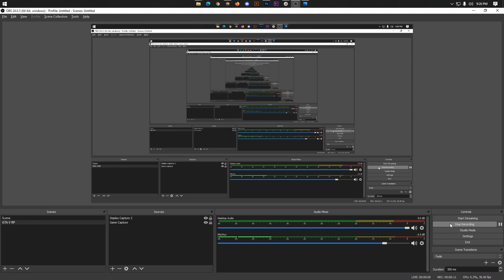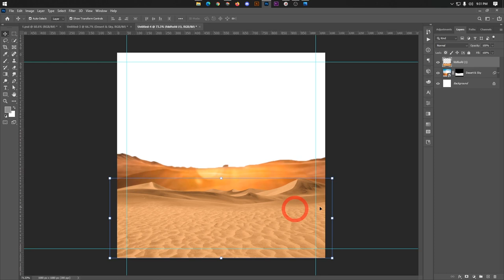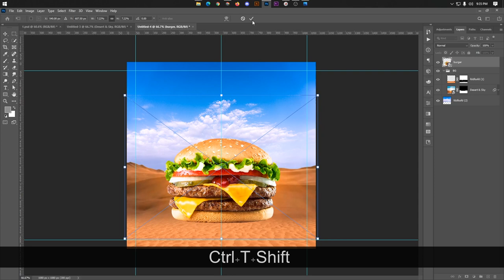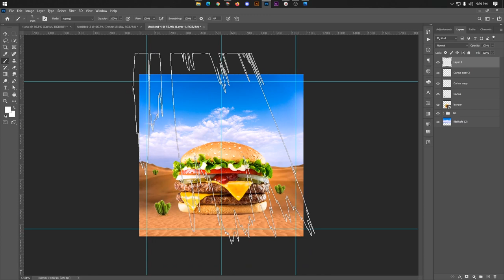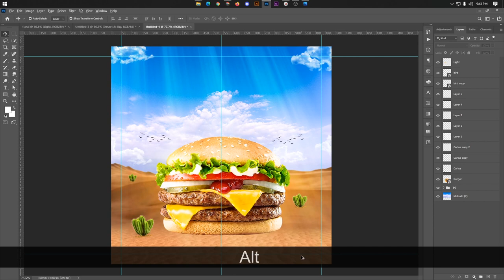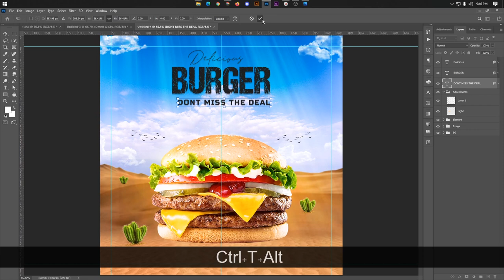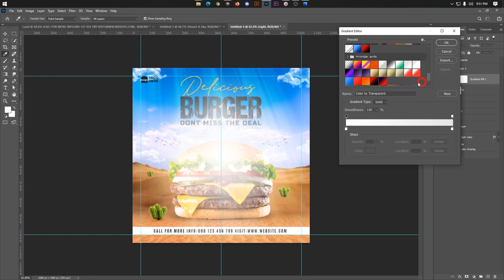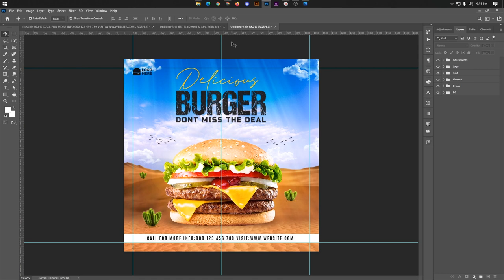Food Manipulation Social Media Banner Design | Adobe Photoshop Tutorial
Today we will learn to create an Food Manipulation Social Media Banner Design  Tutorial it's  Free to Learn Free Watching Free Online Watching Tutorials.

I Have Used (1) Fonts Here...
Font Name: 1. andellia davilton
                      2. DCC Ash Font
                      3. russo one

You can follow this design profile. It will be very helpful for your design.

About Us:
Hello,
We are the GDDS Team. We are a professional GRAPHIC DESIGNER. . We are a team of professional designers based in Bangladesh, I love my work. I like to use my creativity. We are specialized in logo, icon, branding, stationery, prints, graphic design, web element, and such. If you need any kind of design then hire me. We are looking forward to working with you :)

Thanks for all your comments on our channel and my videos. :)